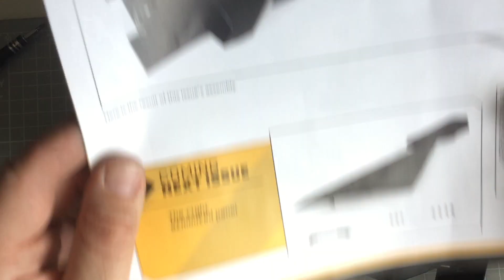Batmobile Tumbler Issue 83